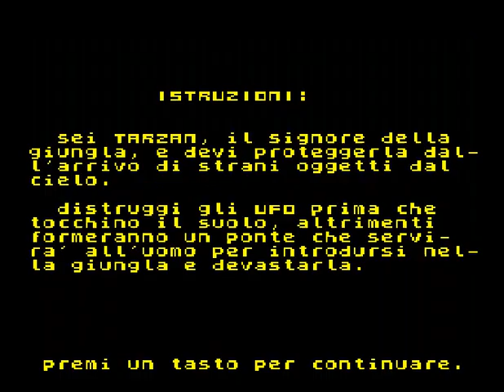Ini-rip (ZX Spectrum)